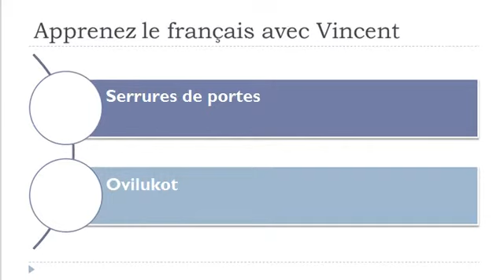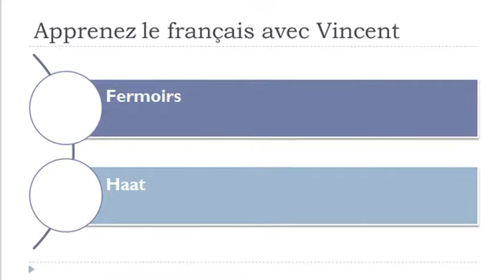Opi ranskaa = Sanasto = Lukot, avaimet ja saranat